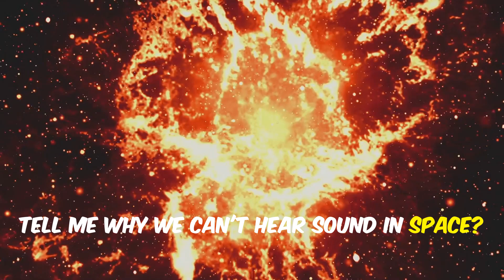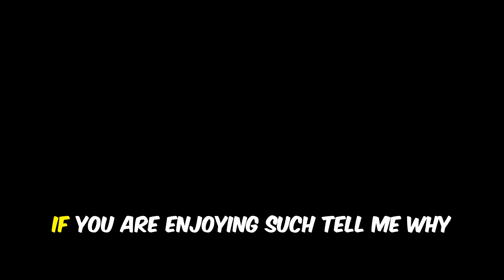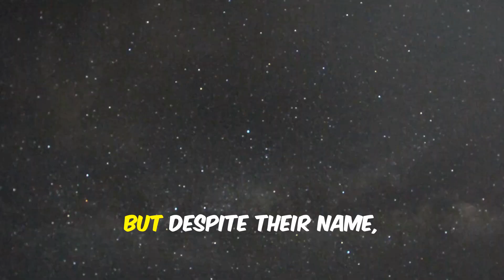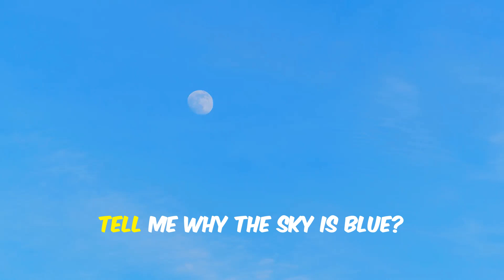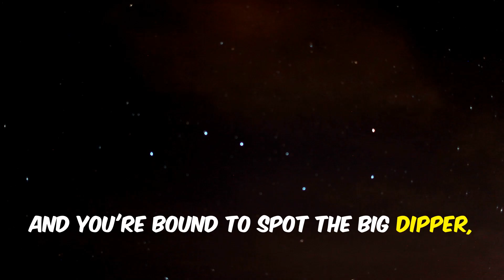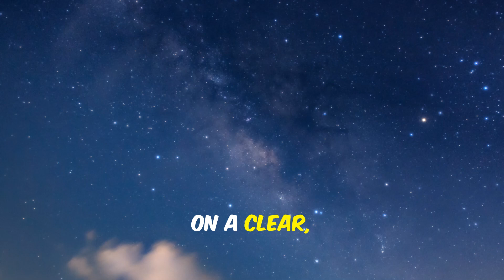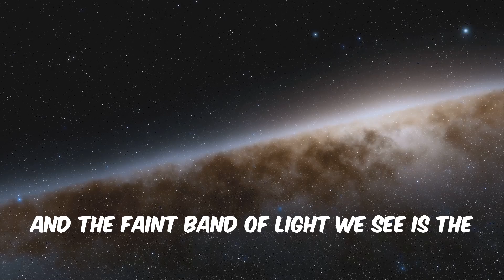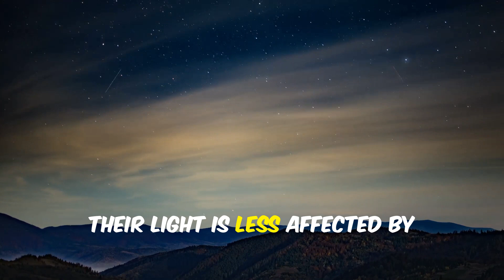Tell Me Why? 10 Mind-Blowing Facts about Space and Universe You Need to Know! part II 🌌✨ ☄️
"10 Mind-Blowing Facts About Space and the Universe You Need to Know! 🌌✨☄️"  Tell me why?

🌟 Welcome to the "Tell Me Why" Series! 🌍
Curious minds, get ready to explore the fascinating world of fun facts, mind-blowing mysteries, and surprising answers to the questions you've always wondered about! From the wonders of nature to the secrets of space, this series dives deep into topics that will leave you saying, "Wow, I didn't know that!"

✨ What You'll Discover in Every Video:
Eye-opening answers to "why" questions across science, nature, space, history, and more 🔍
Fun and engaging explanations designed for curious learners 🌈
Mind-blowing facts that will make you the smartest person in the room! 🧠

🎥 Why Watch the "Tell Me Why" Series?
Learn why the sky is blue, why cats purr, why rainbows form, and so much more!
Perfect for trivia lovers, knowledge seekers, and anyone who loves fun facts.
Great for kids and adults alike-because learning never gets old!